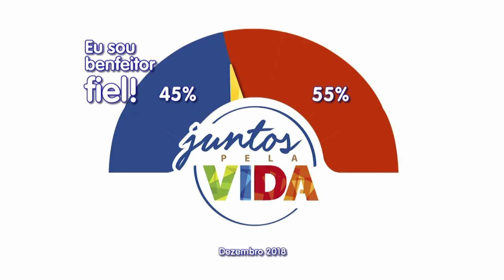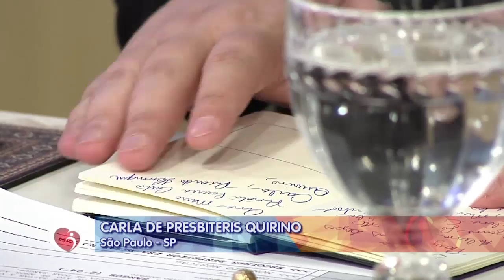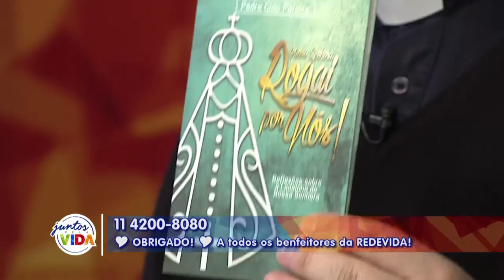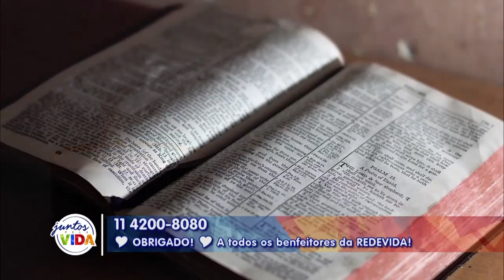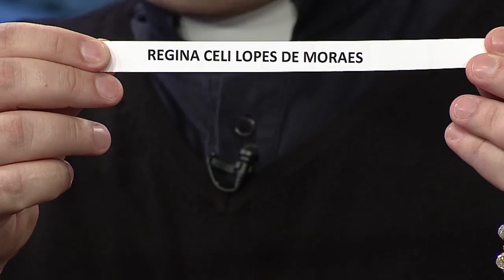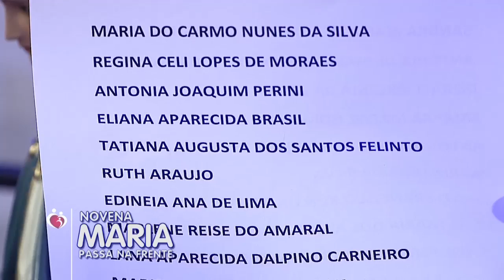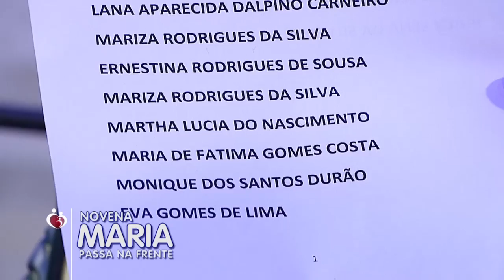Conta Comigo - 14/12/18 - Parte 2